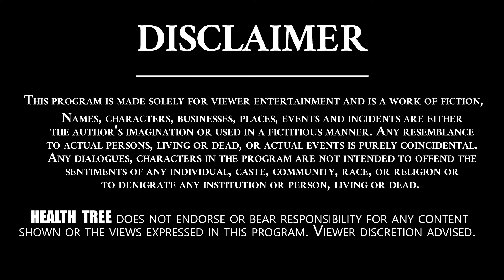What Type Of Precautions Should Be Taken If New Born baby Tested Positive For Karona | Health Tree